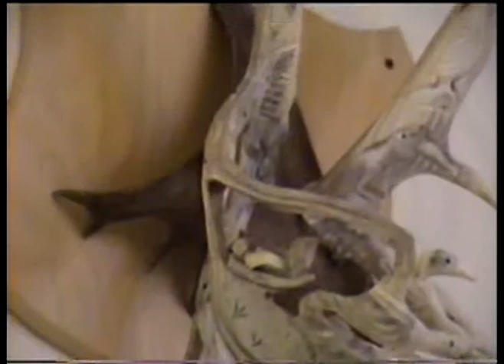KRIS'S WISH NUNAVUT DEC 19 2004 PT 5